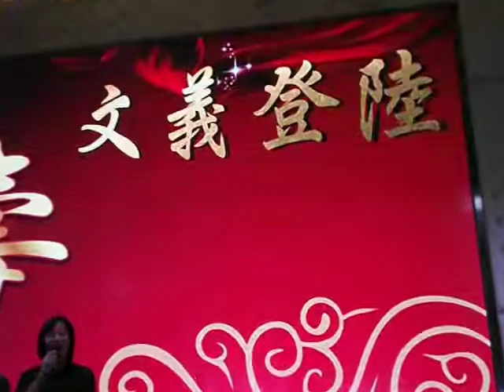鐵虎泰拳會 陳文義 師傅 2018年 登陸壽宴 聯歡晚會 6